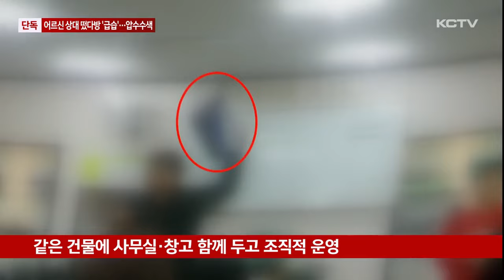어르신 상대 떴다방 '급습'…자치경찰, 압수수색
KCTV는 최근 제주에서 어르신을 상대로 건강기능식품 등 각종 물품을 허위 과장 광고해 판매하는 떴다방 의심 현장을 보도해 드렸는데요.

자치경찰이 해당 업체의 영업장과 창고 등에 대한 압수수색을 진행했습니다.

김경임 기자의 단독 보도입니다.

제주 시내 한 건물 안으로 자치경찰이 들이닥칩니다.

어르신을 상대로 허위 과장 광고를 해 각종 물품을 파는 이른바 떴다방 의심 현장이 확인돼 압수수색에 나선 겁니다.

사무실 안에는 어르신 수십 명이 앉아 있습니다.

경찰의 급습에 업체 관계자들은 혼비백산.

황급히 어르신들을 집으로 돌려보냅니다.

[업체 관계자]
"어머니 지금 우리가 형사분들 오셔 가지고 협조를 해야 되기 때문에 오늘은 행사를 할 수가 없을 것 같아요. 지금 퇴실하시면 되실 것 같아서 말씀드립니다. 저희가 조사 받고 다 이야기 끝나면 아마 이야기 전해드릴 거니까. 퇴실하시면 될 것 같아요."

어르신 수십 명이 어리둥절하며 우르르 밖으로 나옵니다.

"빨리 와!이게 뭔 일이야."

한 손에 장판 등 물품을 챙겨 나오기도 합니다.

[할머니]
"아 여기, 홍보관. (홍보관? 뭐 홍보하는 곳이요?) 뭐 우린 필요한 거 살 거 있으면 살 수 있는 데. 오늘 조금 뭐 가져간 거 돈 안 내서 그거 갚으러 왔어요."

해당 업체가 사용하고 있는 창고에 대한 수색도 이뤄집니다.

창고에는 각종 생필품을 비롯해 식료품 등이 잔뜩 쌓여 있습니다.

어르신들을 모으기 위해 무료로 나눠주거나 싸게 판매하는 미끼 상품들로 추정됩니다.

휴지 등 생필품부터 식료품까지 그 종류도 다양합니다.

어르신들에게 시가보다 비싸게 판매했던 것으로 의심되는 건강기능식품들도 곳곳에서 발견됩니다.

[김경임 기자]
"무슨 음식인지 알 수 없는 가루도 보관되고 있습니다."

이들은 한 건물에 사무실과 창고를 함께 두고 운영하면서 조직적으로 영업해 온 것으로 확인되고 있습니다.

자치경찰은 현장에서 업체 관계자들의 휴대전화와 노트북 등 전자 기기와 서류 등을 압수하고 디지털포렌식을 통해 장부를 확인하는 등 관련 조사를 진행하고 있습니다.

자치경찰은 이번 사안의 규모가 큰 것으로 보고 정확한 사건 경위를 조사하는 한편 도내 곳곳에서 이같은 방식으로 운영되는 업체가 더 있는 것으로 보고 수사를 확대하고 있습니다.

특히 이번처럼 채증 영상 등을 통해 압수수색 영장을 발부받아 현장 수사를 진행한 것은 이례적인 만큼 수사 결과에 관심이 모아지고 있습니다.